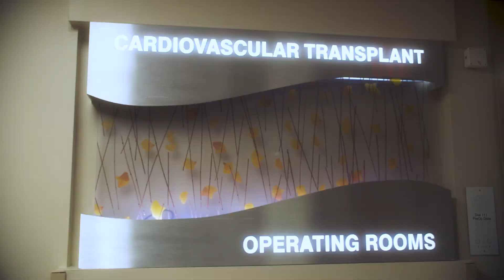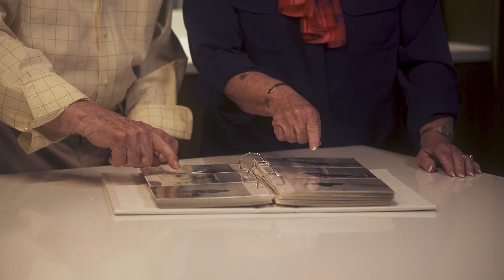Leading a New Era in Cardiac Care: USF-TGH Cardiothoracic Surgery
The Cardiothoracic Surgery Center of Excellence at Tampa General Hospital, in collaboration with the University of South Florida, is revolutionizing cardiac care with cutting-edge technology and innovative procedures. As part of the Heart and Vascular Institute, this center is dedicated to becoming the safest and most advanced program globally, offering unparalleled patient care and training the next generation of surgeons. Their groundbreaking hybrid revascularization technique combines minimally invasive robotic cardiac surgery with percutaneous coronary intervention, providing a superior alternative to traditional sternotomy. This approach not only accelerates patient recovery but also enhances long-term revascularization effectiveness, ensuring patients receive the best possible outcomes.

Tampa General Hospital stands as the sole quaternary academic medical center on Florida's west coast, serving a population of 4.5 million. With a commitment to innovation, the hospital has pioneered some of the world's first robotic cardiac surgeries, even integrating these techniques with complex liver and kidney transplants. This synergy allows patients with severe liver disease, previously ineligible for life-saving transplants due to coronary artery disease, to undergo essential procedures with minimized risks. The hospital's multidisciplinary approach ensures patients are viewed holistically, with teams collaborating in real-time to devise optimal treatment plans.

Looking ahead, Tampa General Hospital is poised to lead in cardiac surgery and transplantation on both national and international stages. With a robust pipeline of clinical trials and NIH-funded research, the hospital is set to expand its impact, offering groundbreaking treatments to patients who were once considered untreatable. This commitment to academic excellence and innovation not only elevates the standard of care but also promises to transform the landscape of cardiac and transplant surgery, making Tampa General a beacon of hope and healing for countless individuals.